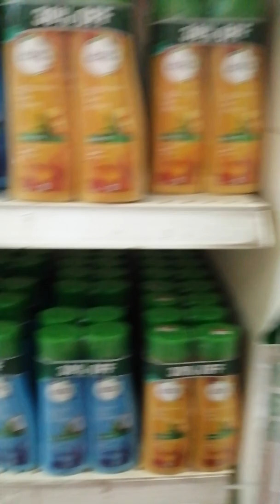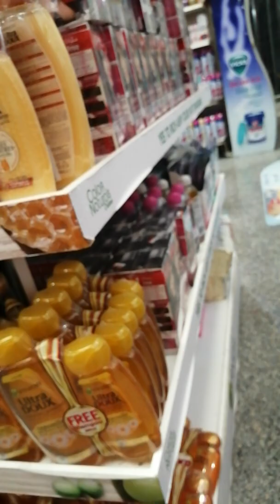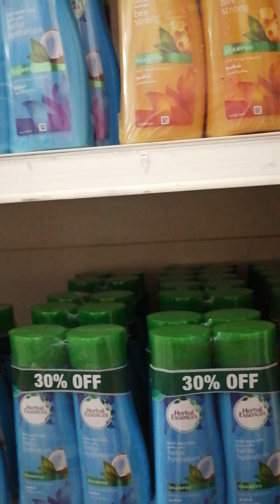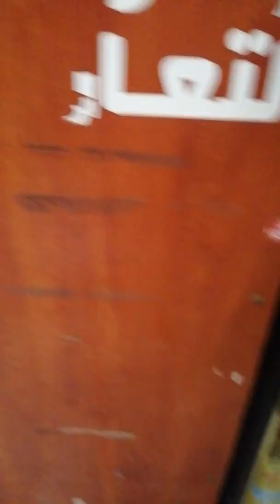Mahirap maghanap ng wla